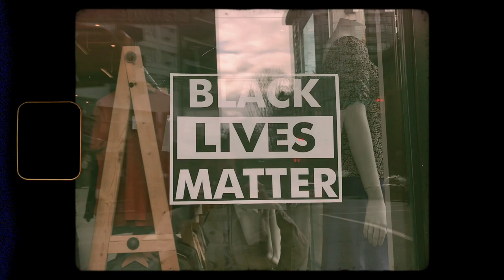vancouver mini vlog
some clips from a quick trip down to van :-) (filmed and edited in the style of a super 8 camera!)
also guys this is the first time i've tried doing animation r u proud of me